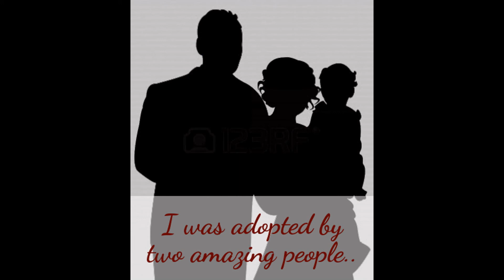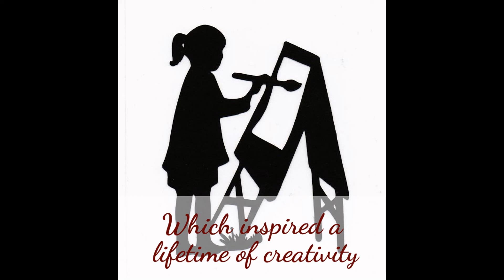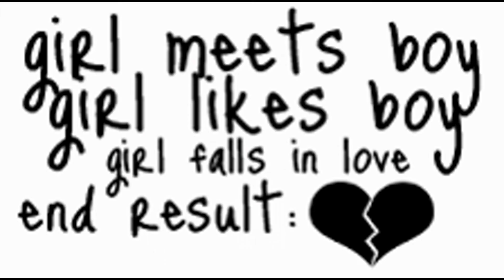For My Parents & Birth Mother-Thank You (part 1)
I created these videos as a way to connect to my birth Mother. Whom I have never met. I was asked by a friend what I would say to her if we ever had the chance to meet...and found myself writing a letter to her composed in my heart. This is my visual letter to her. I may never meet her. I may never know her name. But she gave me something deeply profound and beautiful. My life. I was raised in a happy home with lots of love and support. I love you Mom and Dad. So Much! So this is for you as well. Thank you. To my biological Mother? Where ever you may be? I have never stopped thinking of you.